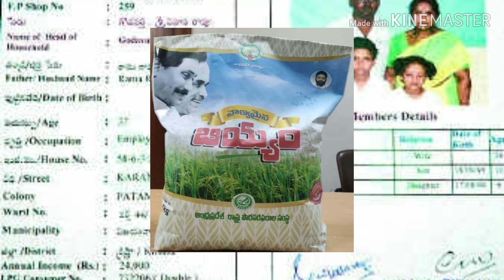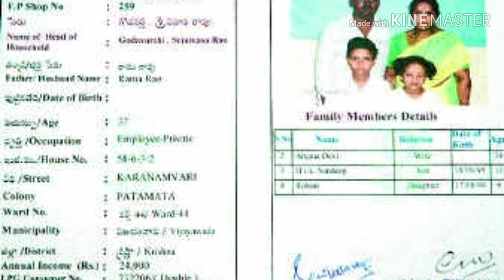Ap ration scheme, ration new scheme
Hai frnds

ap pension scheme
telangana ration schemes
ap ration card news
ap house scheme
ap pension scheme rules
how to apply ration card
Ap schems